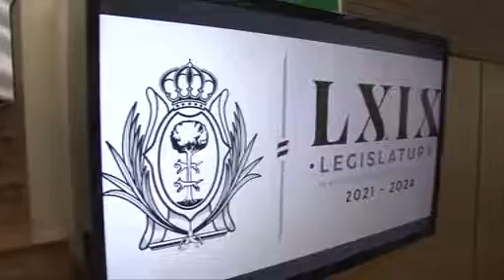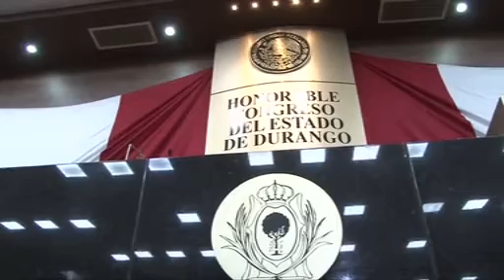Diputados panistas presentan su informe de actividades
Los diputados del PAN presentaron su segundo informe de actividades legislativas resaltando las 113 iniciativas de ley,  15 puntos de acuerdo  y  31  pronunciamientos todo esto  a favor de la ciudadanía. Manifestó el diputado Alejandro Mojica